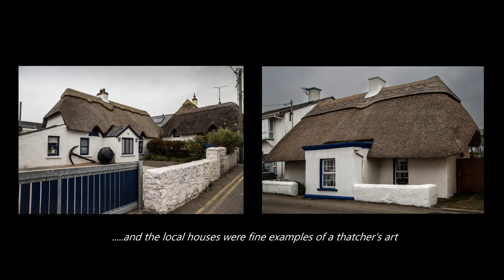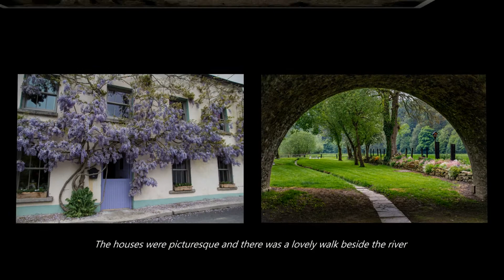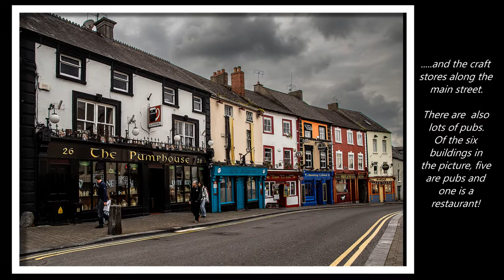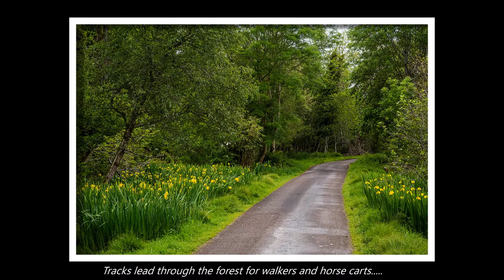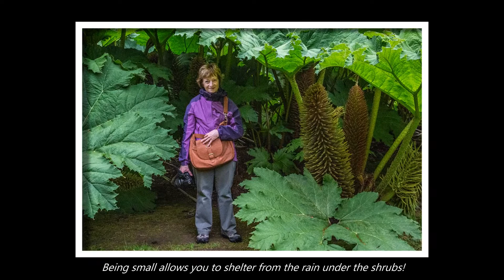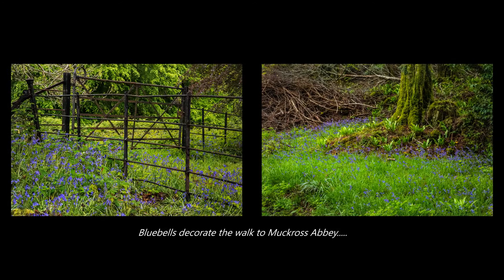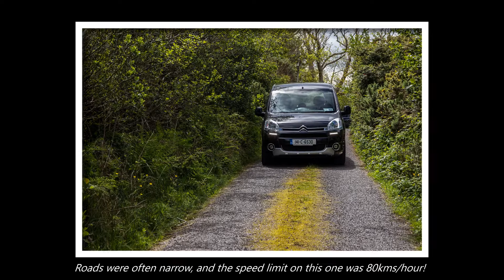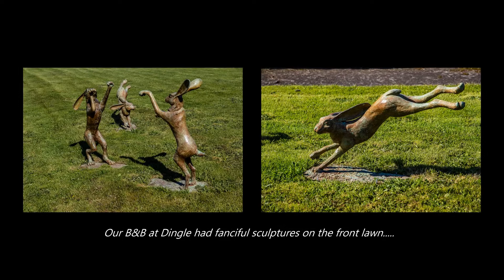Ireland South 1080p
Trip around the southern half of Ireland in 2014